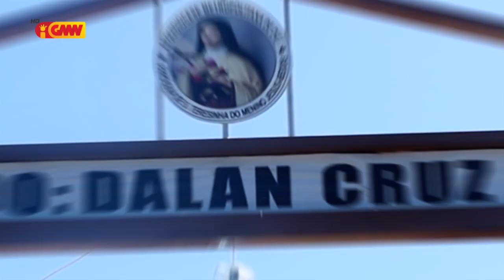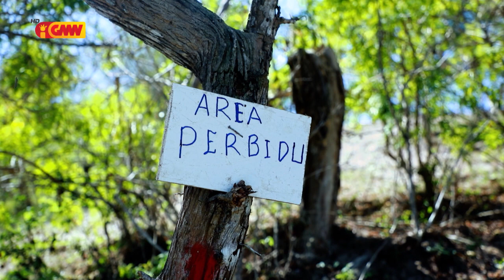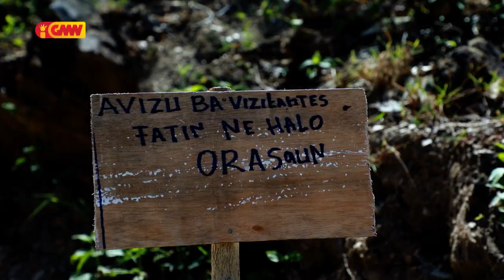Happy Weekend Eps.23 – Fatin Turismu Relijiozu Foho“CACUSA”